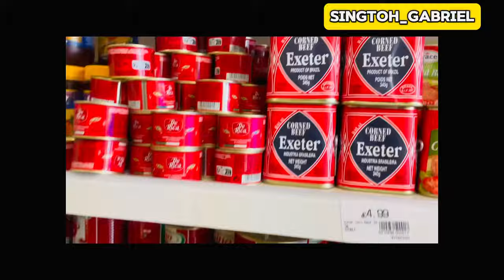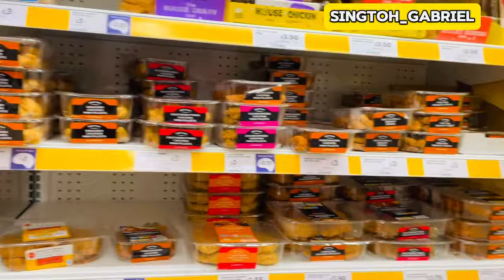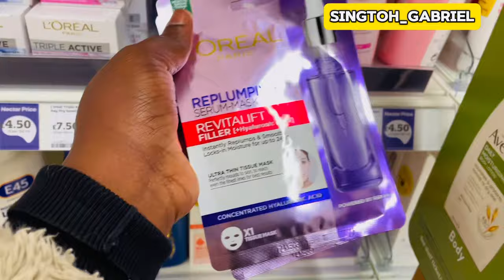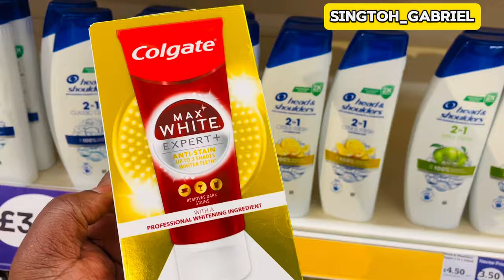HOW I CREATE YOUTUBE CONTENT IDEAS | BWWM INTERRACIAL COUPLE VLOG | STUDY WITH ME | Living in the UK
AN UNFILTERED UNITED KINGDOM 🇬🇧 LIVING | DAYS IN MY LIFE AS AN INTROVERT LIVING IN THE UNITED KINGDOM 🇬🇧

HOW WE SPENT OUR DAYS AS INTERRACIAL COUPLE LIVING IN THE UNITED KINGDOM  🇬🇧 VLOG:
 This is a day IN the life of Interracial couple life in the United Kingdom, we are happy to involve you in some of our daily activities , we hope you enjoyed watching today’s vlog please if you do, kindly leavea like, comment and subscribe❤️

**OUR LOCATION **
📍Cambridge, United Kingdom 🇬🇧